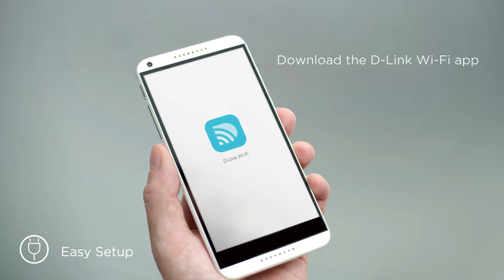COVR-1102 AC1200 Seamless Mesh Wi-Fi System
Introducing COVR-1102, the 2-pack mesh Wi-Fi solution that blankets your entire home with high speed AC1200 Dual-Band Wi-Fi.

COVR-1102 is one of the world's first Wi-Fi CERTIFIED EasyMesh™ products and features:

High speed AC1200 Dual-Band Wi-Fi.
Industry Standard Wi-Fi CERTIFIED EasyMesh™ for more flexibility
2 COVR points cover up to 3,500 sq. ft (325 sqm) with high-speed Wi-Fi
Works with the Google Assistant, Alexa and IFTTT
Add COVR-1100 units to expand your mesh Wi-Fi network as you wish
Profile-based Parental Control for setting boundaries online
Super simple set-up with the D-Link Wi-Fi App

With COVR-1102, D-Link’s got you COVR’d.